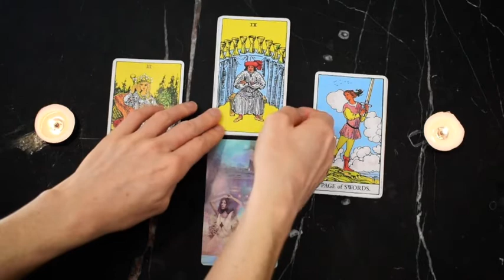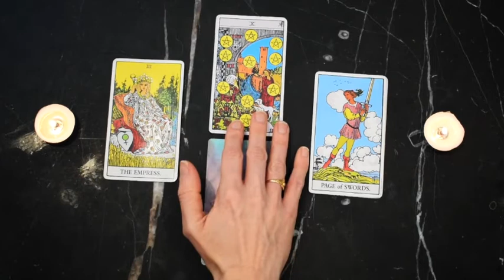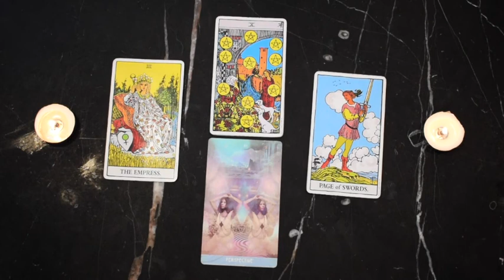AQUARIUS Aug 12-18 | The DEVINE feminine EMPRESS ~ Turning SAND into PEARLS!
Aquarius weekly reading for August 12-18, 2019.